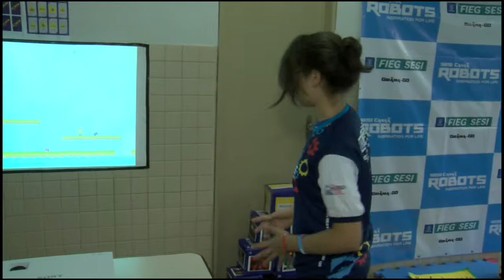PUC TV Goiás - Alunos do SESI da vila canãã ganham destaque em robotica 18 03 15